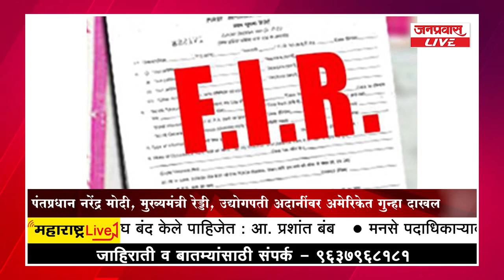जनप्रवास LIVE - महाराष्ट्रातील बातम्यांचा धावता आढावा दि. 1-09-2022